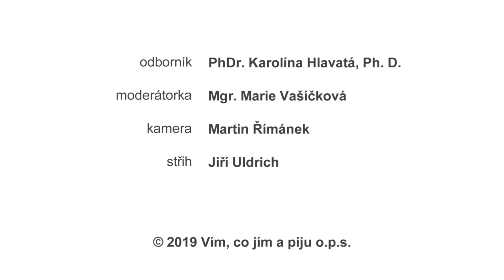Mikrobiota a potraviny pro zdraví našich střev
Složení střevní mikrobioty je u každého jedinečné. Značnou měrou ovlivňuje celkové psychické i fyzické zdraví. Hlavní rozvoj nastává od 2 do 3 let života. Ovlivňuje mimo jiné celkové fungování imunitního systému. Je proto důležité, abychom zdraví mikrobioty podpořili správnými potravinami. Jaké to jsou? Co způsobují antibiotika? A proč jsou vhodné zvláště probiotické kultury?